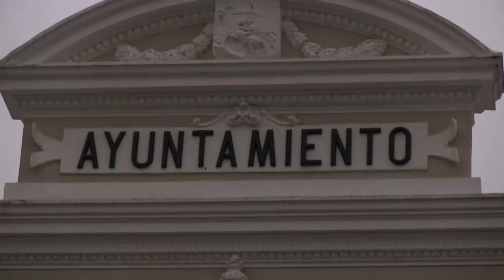Училищни новини 20/2013-14 на 134 СОУ - София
Училищните новини 20/2013-14 на студио "МедуиМ" към 134 СОУ "Димчо Дебелянов" - София представят срещата по проекта Our silent expression: Body Language, която се проведе от 17 до 21 февруари 2014г. в Гудалахара, Испания. Срещата е в рамките на проект по програмата Коменски, която е подпрограма на европейската програма Life Long Learning. В този проект партньори на нашето училище са училища от Словакия, Полша, Турция и Испания.